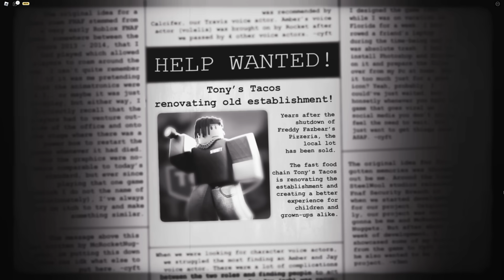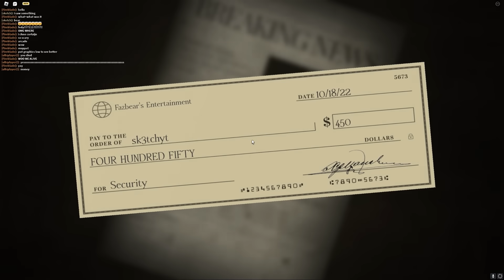FORGOTTEN MEMORIES is insane.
freggy

►Code: sketch